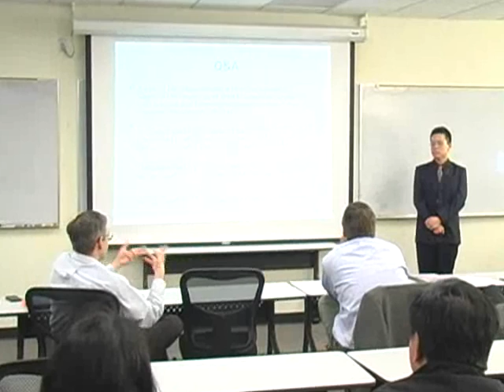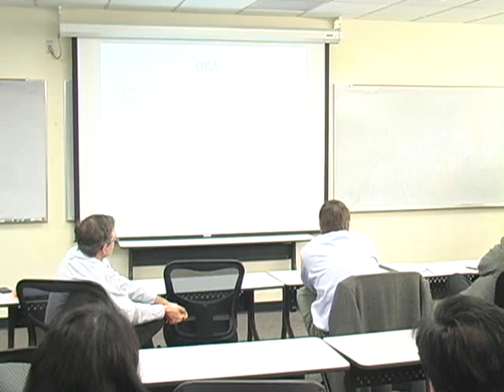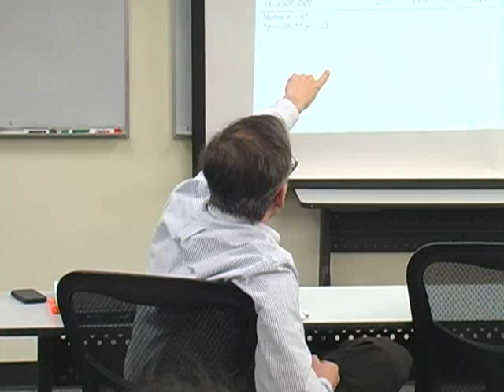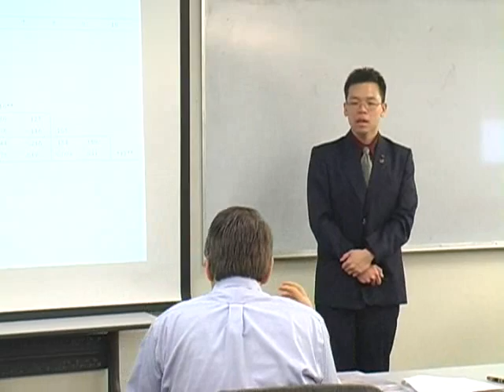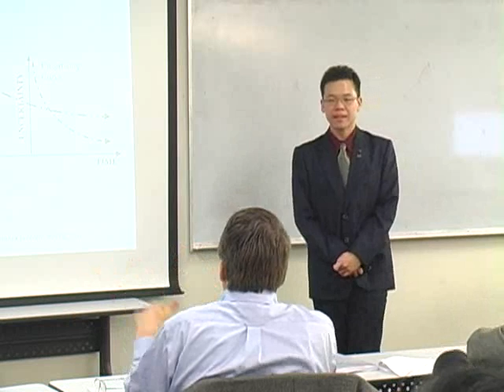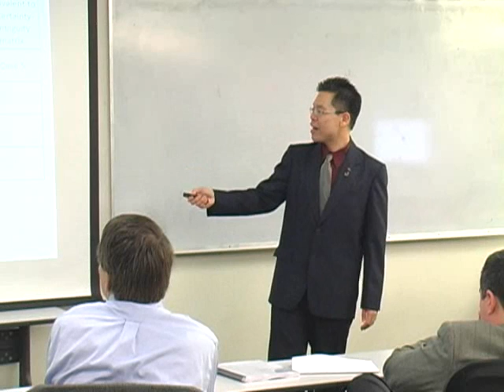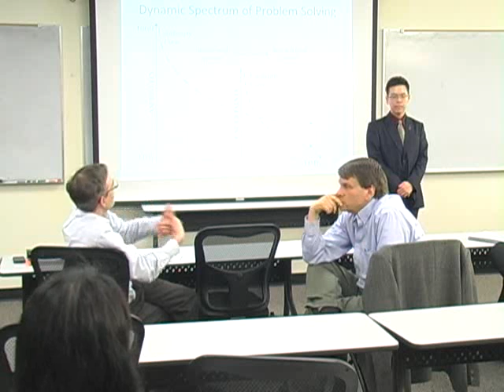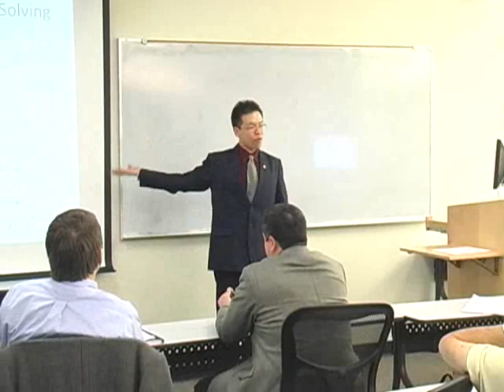Songphon Munkongsujarit's Ph.D. Dissertation Defense - 2013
May 3rd, 2013 - This is the video of my Ph.D. dissertation defense at Engineering and Technology Management Department (ETM), Maseeh College of Engineering and Computer Science, Portland State University. The title of my dissertation is "The Impact of Social Capital on Innovation Intermediaries".